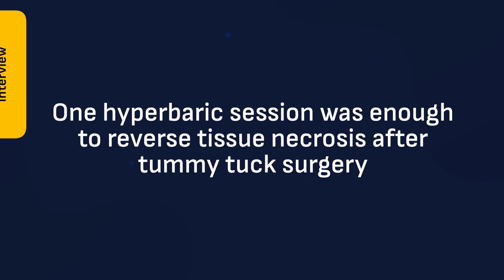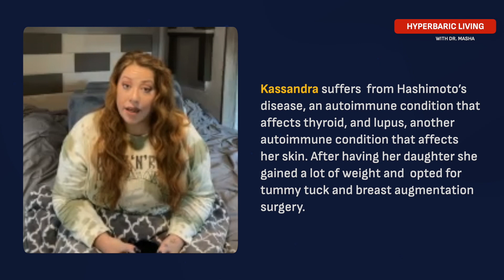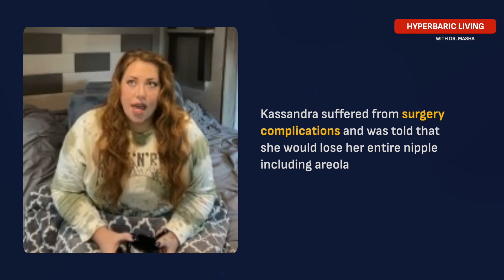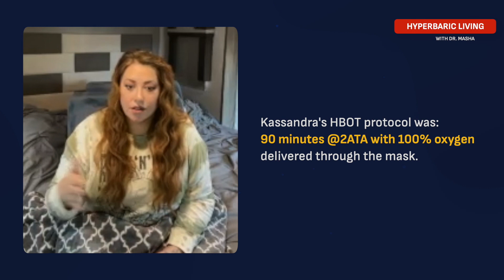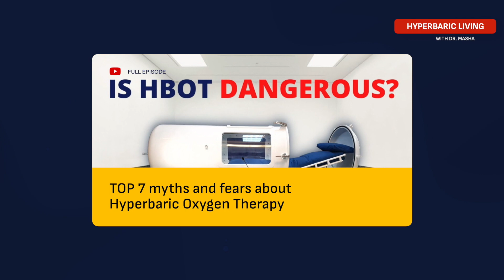Hyperbaric Oxygen Therapy can help save necrotic tissue | Tummy tuck surgery gone wrong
Kassandra suffered complications after tummy tuck and breast augmentation surgery and was told that she was going to lose her entire nipple, including areola. In the attempt to save the tissue, she opted for Hyperbaric Oxygen Therapy. Watch this video to find out what happened.

📌 There are only 3 places left in October for a FREE Hyperbaric Oxygen Therapy consultation with Dr. Masha.

Timestamps:
00:00 INTRO
01:10 What happened to Kassandra
04:16 Results after receiving hyperbaric treatment
05:26 Details of hyperbaric protocol that was successful
06:08 Post-HBOT effects
09:35 What was the 1st hyperbaric session like
12:50 Tips to overcome claustrophobia
13:47 Experience at Desert Moon Wellness clinic

Podcast episode with Miesha Tate, former UFC Champion and Co-owner of Desert Moon Wellness Clinic, a place where Kassandra received her hyperbaric treatments

About me:
I teach people how to combine natural therapies with lifestyle changes to regain their health, live longer and be healthy for as long as possible. I have a special interest in Hyperbaric Oxygen Therapy and I am the host at Hyperbaric Living with Dr.Masha Podcast.

On this channel you will find videos about:
- Natural Solutions for weight loss, metabolic syndrome and other diseases
- Hyperbaric Oxygen Therapy (cutting-edge research and practical application of HBOT for various health conditions)
- Interviews with world leading experts in the field of Hyperbaric Oxygen Therapy

All content is for information only and should not be used as medical advice.
The information presented is not meant to diagnose, treat, cure, or prevent disease. We recommend you seek the advice of a licensed healthcare practitioner before beginning any natural, complimentary, or conventional treatment.